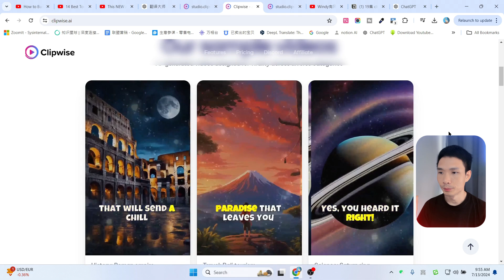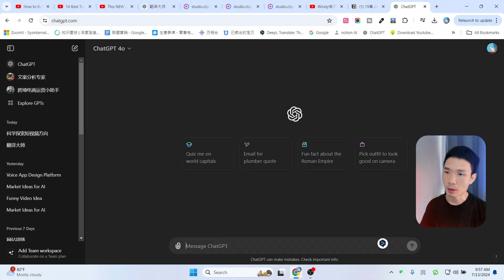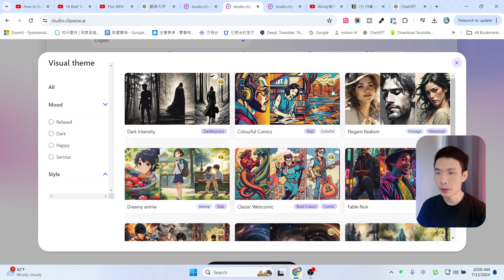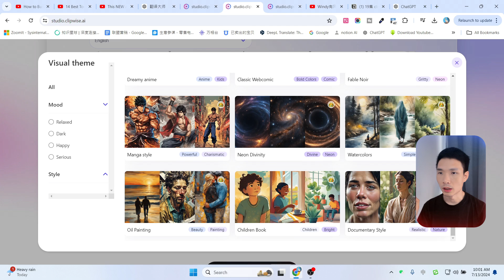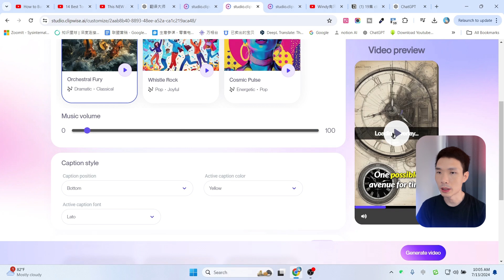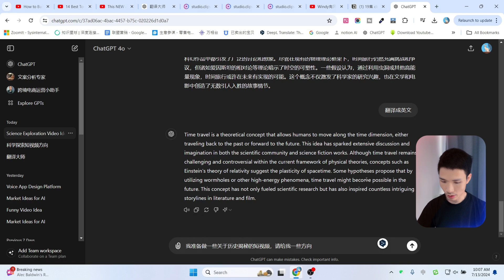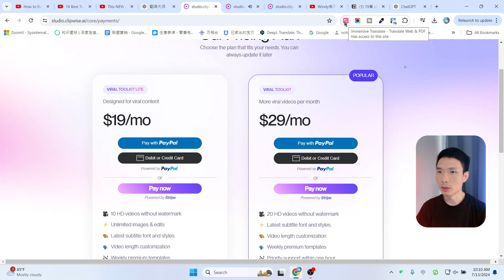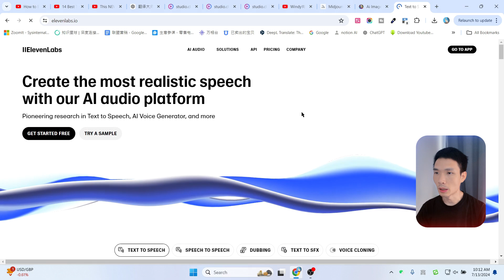教你用新AI视频生成器制作热门赚钱的YouTube短视频 | YouTube赚钱+Clipwise AI新手教程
►Clipwise AI

本期视频你会学到：
1. 介绍了一款AI视频生成工具，只需三步即可生成高质量的视频：输入创意并选择风格、定制并预览、最后下载和分享。用户可以通过详细描述创意来获得更好的视频效果。

2. 详细讲解了Clipwise的功能，包括选择视频语言、设定视觉主题、生成脚本和图片、定制脚本和图片、选择配音演员以及添加背景音乐等步骤。

3. Clipwise提供了多种视觉主题和配音选择，可以根据不同类型的视频需求进行调整。生成的视频可以进一步编辑，如调整字幕位置、颜色、字体及添加覆盖效果等。

有风常用的AI工具
► midjourney+ChatGPT 账号合租平台、账号购买

►Mubert AI生成音乐（最长可生成25分钟）

我常用的youtube频道数据分析工具：
► tubebuddy Youtube频道优化工具

非常感谢。